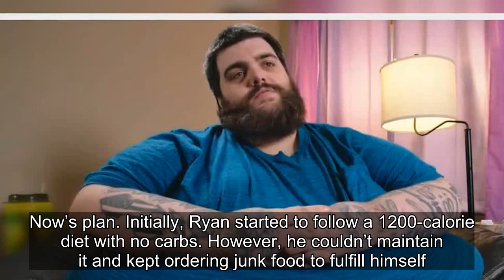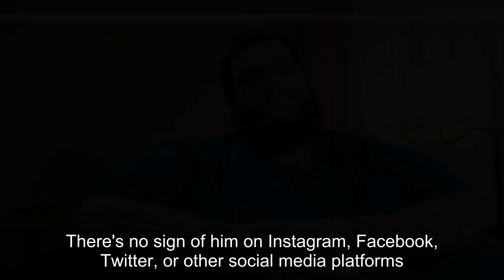What Happened To Ryan Barkdoll After My 600-Lb Life Season 10?